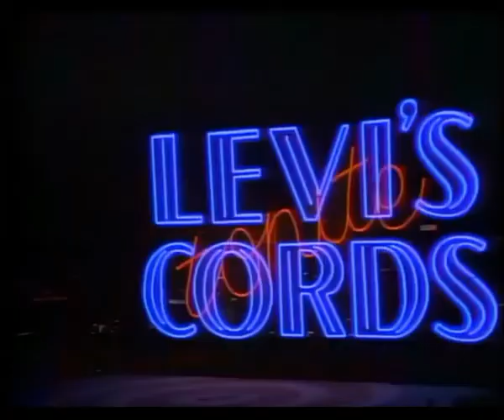TELEVISION COMMERCIALS - LEVI'S "CORDUROY NIGHT" (1984) & HURDLER (1982)